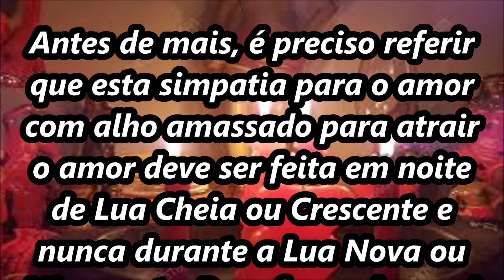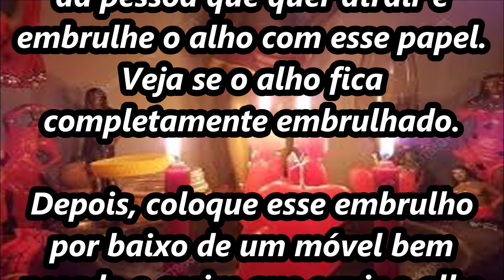simpatia para o amor com alho amassado para atrair o amor